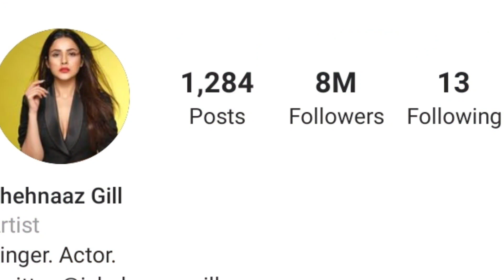Dance Deewane 3 🔴LIVE Update: Siddharth Shukla ने ये क्या 😱 बोल दिया Shehnaaz Gill Madhuri Dance ...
Dance Deewane 3🔴LIVE Update: Siddharth Shukla ने ये क्या😱 बोल दिया Shehnaaz Gill Madhuri Dixit Dance ... @POOJAENTERTAINMENTLIVE @BOLLYWOODKIDEEWANI

1. shehnaaz gill
2. shehnaaz kaur gill
3. shehnaaz gill siddharth shukla
4. shahnawaz gill upcoming project
5. shahnawaz gill latest news
6 shehnaaz gill latest
7. shehnaaz gill latest update
8. shehnaaz gill
9. shehnaaz
10. honsla rakh
11. Twitter shehnaaz gill
13. shehnaaz gill songs
14. shehnaaz gill latest interview video
15. shehnaaz gill latest live video
16. siddharth shukla live video
17. siddharth shukla latest interview
18. siddharth and shehnaaz
19. sidnaaz
20. bigg boss 13
21. bigg boss 14
22. bigg boss 15
23. sidnaaz moments
24.  entertainment
25. live

1. शहनाज गिल
 2. शहनाज कौर गिली
 3. शहनाज गिल सिद्धार्थ शुक्ला
 4. शहनाज़ गिल का आगामी प्रोजेक्ट
 5. शाहनवाज गिल ताजा खबर
 6 शहनाज गिल लेटेस्ट
 7. शहनाज गिल लेटेस्ट अपडेट
 8. शहनाज गिल
 9. शहनाज़
 10. हौसला रख
 11. ट्विटर शहनाज गिल
 12. शहनाज गिल लेटेस्ट वीडियो
 13. शहनाज गिल के गाने
 14. शहनाज गिल लेटेस्ट इंटरव्यू वीडियो
 15. शहनाज गिल लेटेस्ट इंटरव्यू वीडियो
 16. सिद्धार्थ शुक्ला लाइव वीडियो
 17. सिद्धार्थ शुक्ला लेटेस्ट इंटरव्यू
 18. सिद्धार्थ और शहनाज़
 19. सना
 20. बिग बॉस 13
 21. बिग बॉस 14
 22. बिग बॉस 15
 23. सिडनाज
 24. मनोरंजन
 25. लाइव

@POOJA ENTERTAINMENT
PLZ KEEP SUPPORTING @BOLLYWOOD KI DEEWANI
@POOJA ENTERTAINMENT

Instagram 👆 page link here👆👆 follow & Support  plz.. ..

@BOLLYWOOD KI DEEWANI  @POOJA ENTERTAINMENT